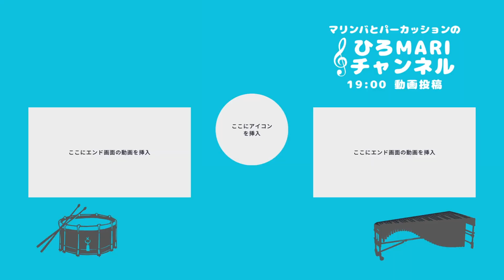【打楽器の基礎】5.『肩の動き』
マリンバと打楽器による演奏動画を投稿している、
『ひろMariチャンネル』です。
これからも、マリンバや打楽器の演奏を投稿していきます。

今回の動画は、【打楽器の基礎】
小太鼓編（スネアドラム編）
『肩の動き』

打楽器の演奏の方法が分からない、
日々の練習内容がわからないという、
お声を数多く、いただいております。
打楽器を練習している方々の、少しでもお役に立てるように、
私の知っていることを、動画として残していきたいと思います。

打楽器を演奏されている方々。ご興味を持っていただいている方々。
ぜひ、これから始まる新しい動画シリーズ（解説シリーズ）も、
ご視聴いただけると嬉しいです。

今回の動画のテーマは、『肩の動き』。
スティックで演奏する際の肩の動き。
ゆっくり演奏する際や、
大きな音を演奏する時、
肩も使いながら、肘と手首を連動させて演奏します。
肩はどのように使うと良いのでしょうか？
肩の動きについて、解説していきます。
一緒に、スティックの持ち方を確認しましょう。

※動画内でお話ししている内容は、あくまで一人の奏者の、個人的な考えが含まれます。
一つの知識として、一つの考えとして、動画をご活用いただけると嬉しいです。

動画で取り上げてほしい内容や、ご質問がございましたら、
動画下のコメント欄に、コメントをお書きください！
これからも、よろしくお願いいたします！

ひろMariチャンネル